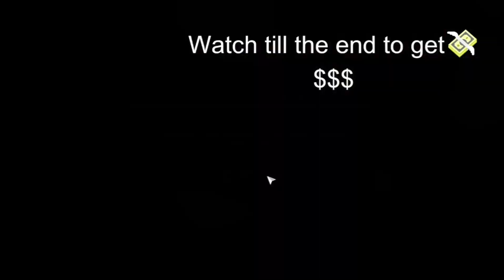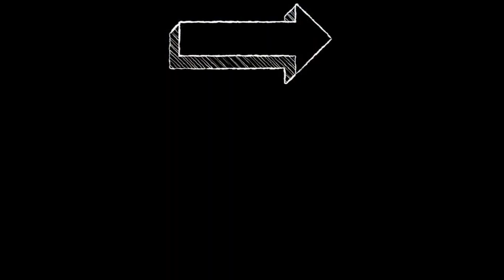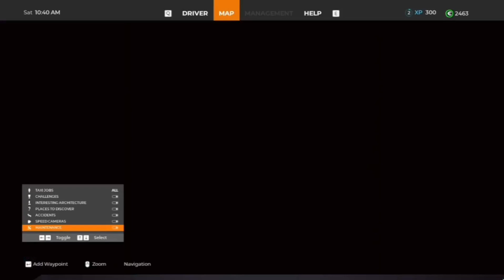90% people don't even know that this game exists!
Hey Buddies,
Torrent is basically a gaming channel in which we play lot of games
Its full of fun..
Channel started on 11 jun 2021!

||Did you know about this game before?||Taxi game||games||
||gaming||Taxi life a city driving simulator||